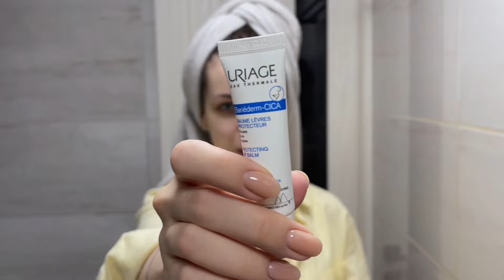МОЙ ВЫХОДНОЙ 2024: питание, спортзал, масленица, укладка и уход за кожей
В этом видео вы проведете со мной целый день: душ, уход за кожей, блинчики в центре Москвы, уютный вечер дома, мое питание и спортзал

Меня можно найти:
Канал в тг (Аня контент и отношения)
Та самая соц.сеть : anyajfr ❤️

всем доброго дня, обнимаю хх

Таймкоды:

0:00 - душ и завтрак
0:26 - уходовые процедуры
2:28 - доставка продуктов
2:54 - сушу волосы со средствами
4:47 - ранние подьемы
5:25 - глажу и рассказываю лайфхак
8:06 - уборка
8:29 - приехали в центр
11:07 - что на губах
11:17 - смотрим фильм
11:30 - спортзал и новость брата
15:06 - готовлю ужин